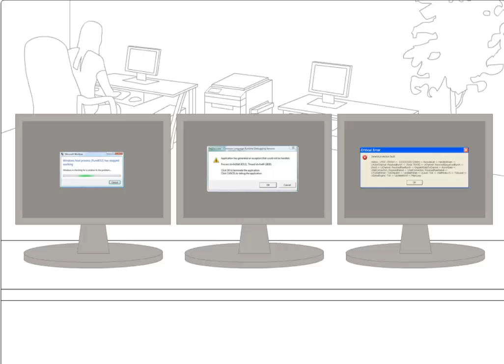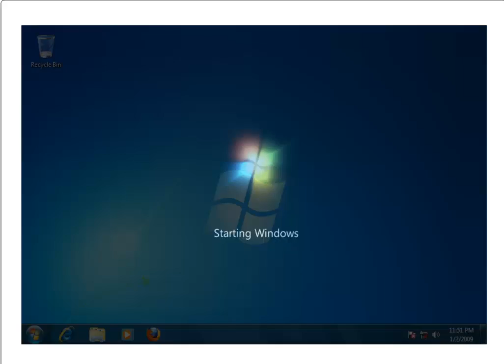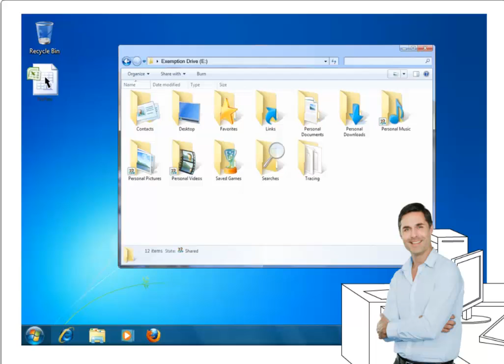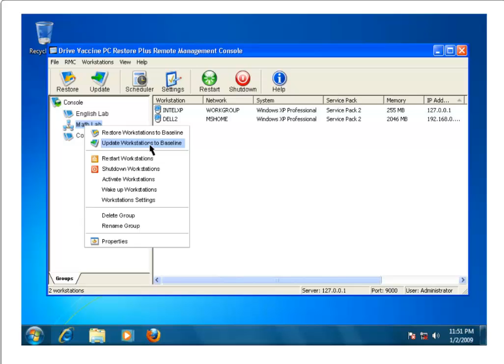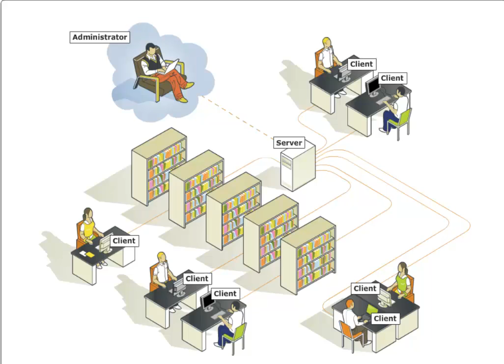Drive Vaccine Video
Drive Vaccine is an instant PC restore, on any fixed schedule software. You can restore on reboot, log off, weekly, daily, etc. to a clean, perfect working state of your system.
You can automate every process. You don't need to use batch files or turn off the protection to do updates, simply two clicks manually or set it up to run in a determined period.
Works below Windows meaning that if the patrient or student messes up so bad the system you can't even get into it, you still can recover to your baseline.